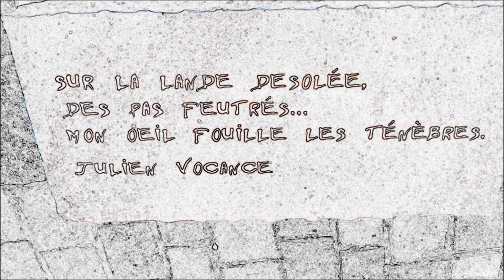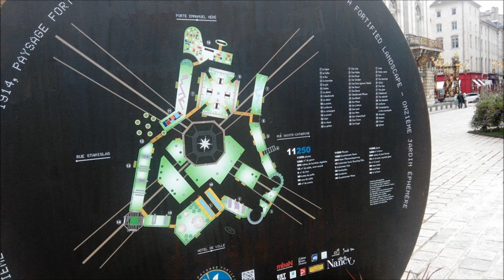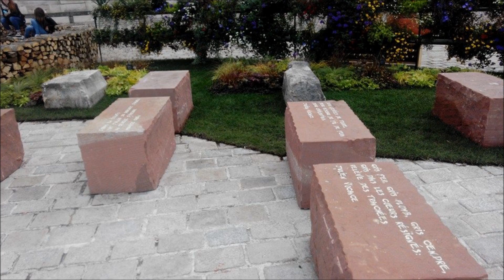Jardin éphémère Place Stanislas 2014 "1914, un paysage fortifié"